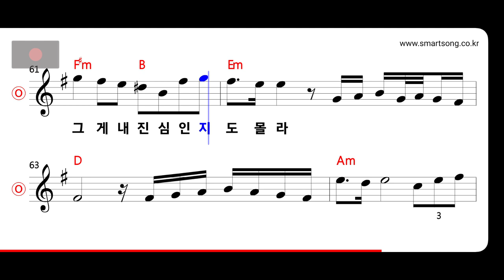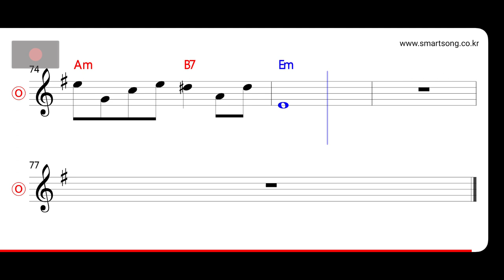임창정 - 내 진심 MR